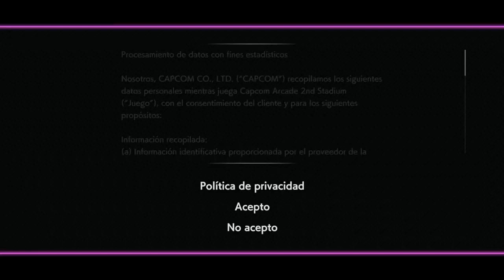Probando el juego gratis Capcom Arcade Stadium 2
En este vídeo pruebo este juego de Capcom Arcade Stadium 2.